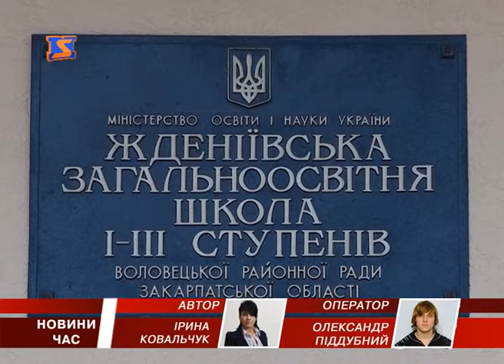За чий кошт харчуються учні 1-х – 4-х класів на Воловеччині?